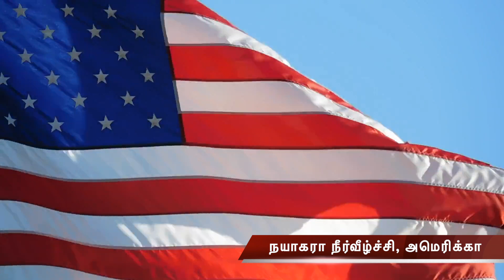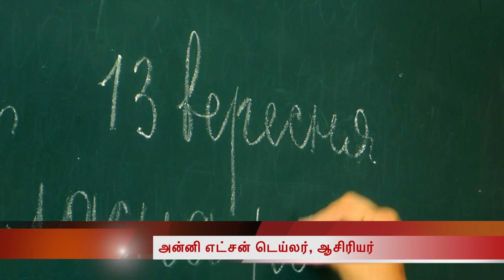நயாகரா நீர்வீழ்ச்சி | Interesting facts about Niagara Falls | நயாகராவில் மார்லின் மொன்றோ | ஆசிரியர்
Niagara Falls /naɪˈæɡrə, naɪˈæɡərə/ is a group of three waterfalls at the southern end of Niagara Gorge, spanning the border between the province of Ontario in Canada and the state of New York in the United States. The largest of the three is Horseshoe Falls, also known as Canadian Falls, which straddles the international border of the two countries.[1] The smaller American Falls and Bridal Veil Falls lie within the United States. Bridal Veil Falls are separated from Horseshoe Falls by Goat Island and from American Falls by Luna Island, with both islands situated in New York.

Located on the Niagara River, which drains Lake Erie into Lake Ontario, the combined falls have the highest flow rate of any waterfall in North America that has a vertical drop of more than 50 metres (160 ft). During peak daytime tourist hours, more than 168,000 m3 (six million cubic feet) of water goes over the crest of the falls every minute.[2] Horseshoe Falls is the most powerful waterfall in North America, as measured by flow rate.[3]

The falls are 27 kilometres (17 mi) north-northwest of Buffalo, New York, and 121 kilometres (75 mi) south-southeast of Toronto, between the twin cities of Niagara Falls, Ontario, and Niagara Falls, New York. Niagara Falls was formed when glaciers receded at the end of the Wisconsin glaciation (the last ice age), and water from the newly formed Great Lakes carved a path over and through the Niagara Escarpment en route to the Atlantic Ocean.

Niagara Falls is famed both for its beauty and as a valuable source of hydroelectric power. Balancing recreational, commercial, and industrial uses has been a challenge for the stewards of the falls since the 19th century